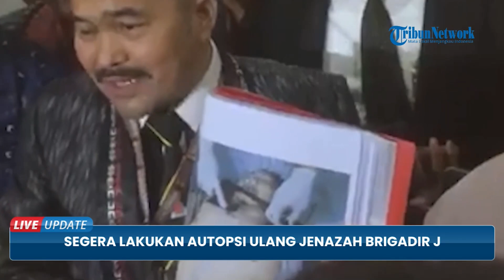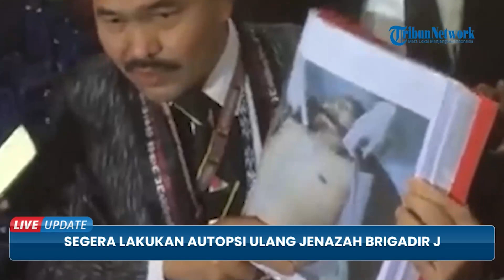Polisi akan Segera Lakukan Autopsi Ulang pada Jenazah Brigadir J, Sebelum Mayat Membusuk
TRIBUN-VIDEO.COM - Polri segera melakukan ekshumasi alias autopsi ulang jenazah Brigadir Nofriansyah Yosua Hutabarat alias Brigadir J sesuai permintaan dari pihak keluarga.

Hal ini secepatnya dilakukan untuk mengantisipasi terjadinya proses pembusukan terhadap jenazah Brigadir J.

Dirtipidum Bareskrim Polri Brigjen Pol Andi Rian Djajadi menjelaskan, terkait jadwal akan diinformasikan kembali, namun diusahakan secepat mungkin.

"Akan kita update kembali untuk jadwalnya. Tetapi secepat mungkin, karena kita juga mengantisipasi terjadi proses pembusukan terhadap mayat," kata Direktur Tindak Pidana Umum (Dirtipidum) Bareskrim Polri Brigjen Pol Andi Rian Djajadi di Mabes Polri, Jakarta Selatan, Rabu (20/7/2022) malam.

Nantinya, pelaksanaan autopsi ulang itu akan dilakukan dengan melibatkan pihak eksternal seperti Komnas HAM, Kompolnas hingga Persatuan Kedokteran Forensik Indonesia.

Brigjen Pol Andi Rian Djajadi juga berjanji akan menjamin bahwa proses ekshumasi nantinya berjalan lancar dan hasilnya valid.

"Kompolnas atau Komnas HAM akan saya komunikasikan untuk menjamin bahwa proses ekshumasi nanti tentunya bisa berjalan lancar dan juga hasilnya valid," katanya.

Sebelumnya, tim kuasa hukum Brigadir Yosua Hutabarat alias Brigadir J mengajukan ekshumasi terkait autopsi ulang kliennya.

Permohonan ekshumasi itu diajukan kepada Kapolri Jenderal Listyo Sigit Prabowo.

Selain Sigit, surat permohonan ekshumasi itu juga ditembuskan kepada Wakapolri Komjen Gatot Eddy, Irwasum Polri Komjen Agung Budi Maryoto, Kabareskrim Komjen Agus Andrianto hingga Dirtipidum Bareskrim Polri Brigjen Andi Rian Djajadi.

Kuasa Hukum Brigadir J, Kamarudin Simanjuntak meminta Kapolri juga turut membentuk tim khusus untuk membongkar kuburan terhadap Brigadir J.

Nantinya, tim itu juga bakal mengawal autopsi ulang Brigadir J.

"Supaya yang terhormat bapak Kapolri menyetujui atau memerintahkan penyidik untuk membentuk tim untuk menggali atau membongkar kuburan atau membentuk tim untuk melakukan uji forensik berupa visum et repertum dan autopsi ulang. Jadi divisum lagi sama diautopsi lagi," kata Kuasa Hukum Brigadir J, Kamarudin Simanjuntak di Mabes Polri, Jakarta, Rabu (20/7/2022).

Ia menuturkan bahwa pembentukan tim tersebut penting lantaran pihak keluarga menilai tewasnya Brigadir J bukan karena tembak menembak.

Sebaliknya, lantaran diduga ada penganiayaan yang dialami Brigadir J.

Kamarudin juga menjelaskan dugaan tersebut muncul setelah ditemukan fakta kondisi jenazah Brigadir J yang mengalami luka sayat, luka lebam, dan lainnya yang diduga bukan karena tembakan peluru.

"Temuan fakta kami bukan tembak menembak seperti tadi ada jerat tali di leher atau jerat kawat, tangannya udah hancur dipatah-patahin, tinggal kulit-kulitnya, ada luka gores disini, ada luka robek di kepala, ada luka robek di bibir ada luka robek sampai dijahit di hidung ada luka robek di bawah mata, ada luka robek di perut memar memar sampai di kaki dan di jari-jari. Jadi itu bukan akibat peluru," ungkapnya.

Karena itu, ia menegaskan pihaknya meminta Kapolri juga memerintahkan jajarannya untuk membentuk tim independen tersebut.

Adapun tim tersebut berisikan dari berbagai pihak terkait.

Adapun tim independen melibarkan dokter dari RSPAD, RSAL, RSAU, RSCM, RS swasta yang akan bekerja sama agar transparan dan autentik.

"Penyidik dalam memerintahkan jajarannya khususnya penyidik dalam mengusut kasus ini membentuk tim independen yaitu melibatkan dokter dokter bukan lagi yang dulu yaitu dari RSPAD, RSAL, RSAU, RSCM, RS swasta, mereka bersama sama bukan sendiri mereka tim agar transparan dan autentik," jelasnya.(*)

Video Editor : Imam Arif